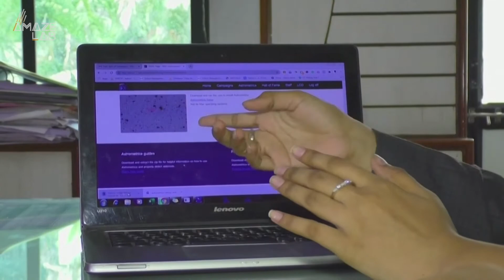Two Schoolgirls from India Discovered New 'Mars-Crosser' Asteroid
Radhika Lakhani and Vaidehi Vekariya were extremely excited to find the "2020 OE6" as part of the citizen-science project International Astronomical Search Collaboration.